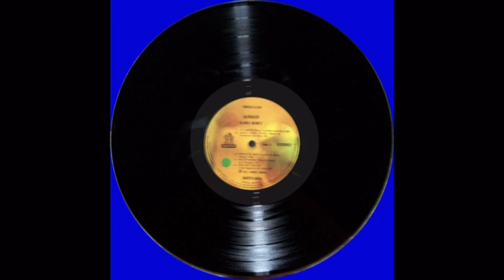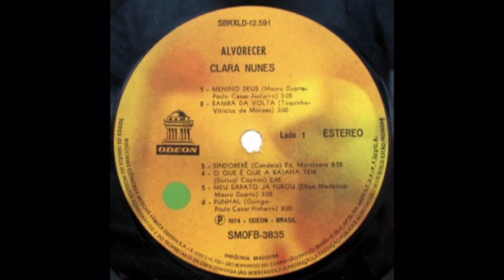LP CLARA NUNES ALVORECER 1974 - 2 - SAMBA DA VOLTA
Você voltou, meu amor
A alegria que me deu

Quando a porta abriu
Você me olhou, você sorriu

Ah, você se derreteu e se atirou
Me envolveu, me brincou

Conferiu o que era seu
É verdade, eu reconheço, eu tantas fiz
Mas agora, tanto faz
O perdão pediu seu preço, o meu amor

Eu te amo e Deus é mais

Composição: Toquinho / Vinícius de Moraes.